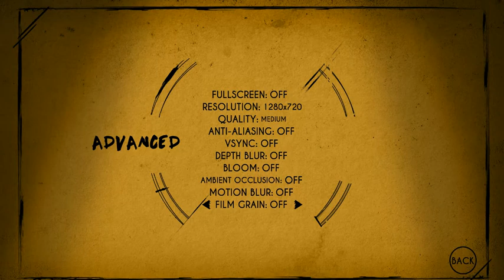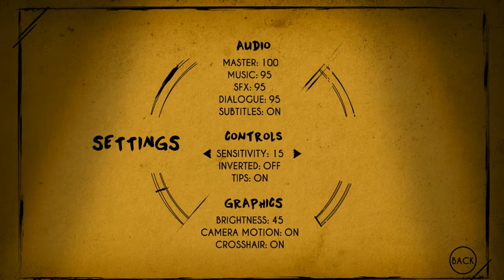Bendy and the Ink Machine chapter 4 part 1